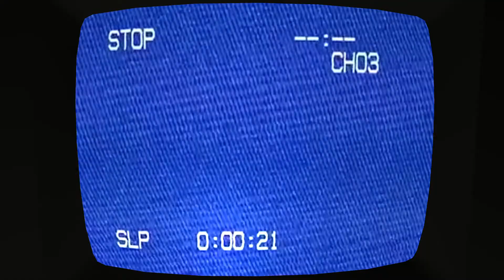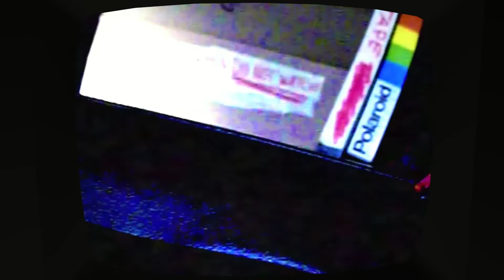Amanda The Adventurer oynadım